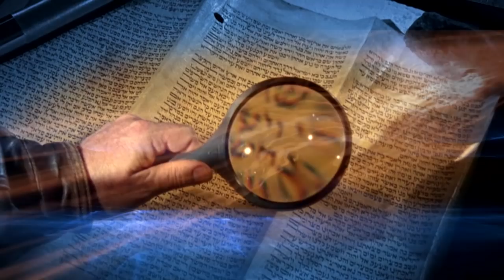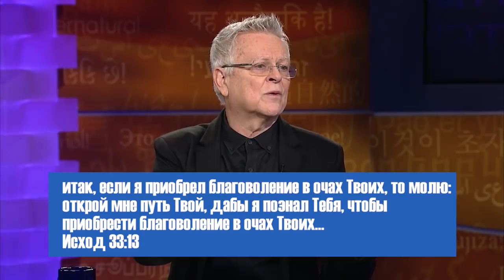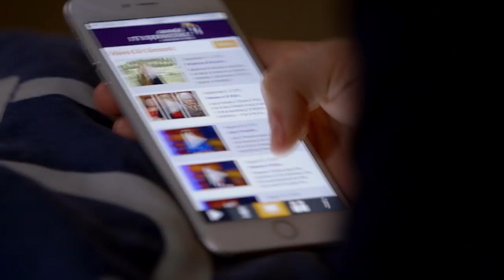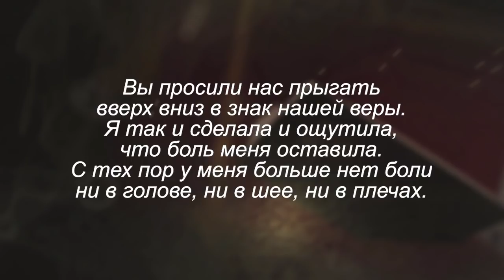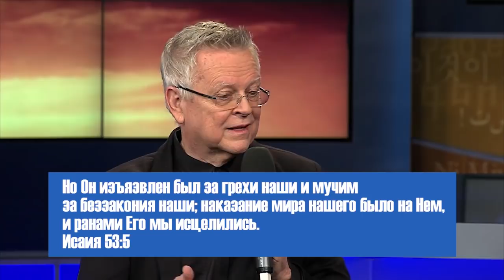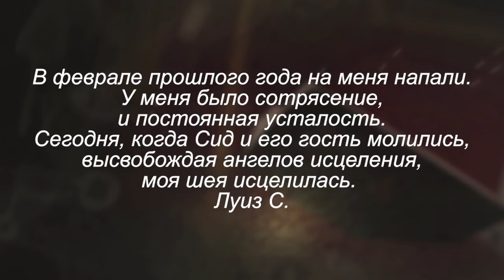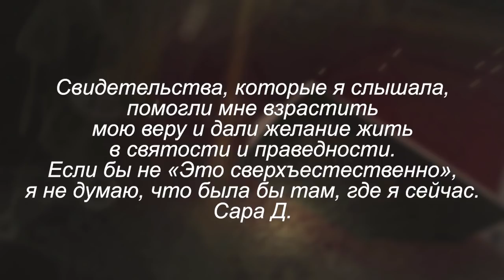Болезнь – это не крест! В студии Рэнди Кларк. «Это сверхъестественно!» (945)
В гостях у Сида Рота Рэнди Кларк. Он видел исцеления десятков или даже сотен тысяч людей по всему миру! И заметил закономерность: когда он показывает видео с людьми, получившими физическое исцеление, это повышает ожидание, и исцеляется больше людей.
 «Люди исцеляются еще до молитвы, и еще больше их исцеляется во время молитвы. Я верю, что когда вы посмотрите это видео о том, что сделал Бог, это возбудит в вас веру, и Бог посетит вас!» – уверяет Рэнди.
Гость программы Сида Рота рассказывает, как однажды проповедь Хайди Бейкер изменила качество его веры, о том, что видел исцеление людей от шизофрении, биполярности, болезни Паркинсона, склероза, СПИДа и других заболеваний, и о других чудесах Божьих!
Подробности и видеосвидетельства смотрите в этой программе